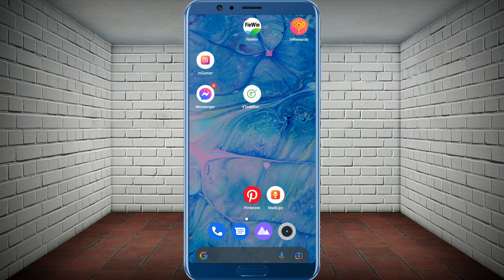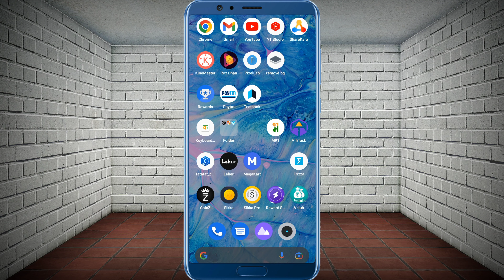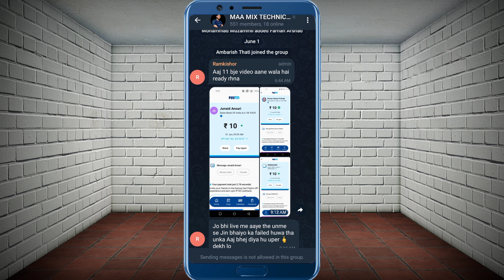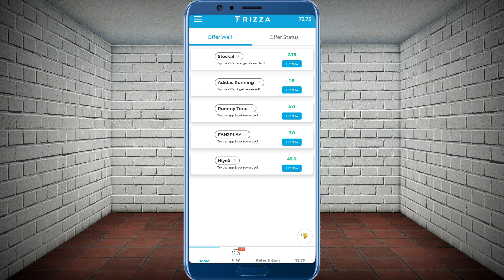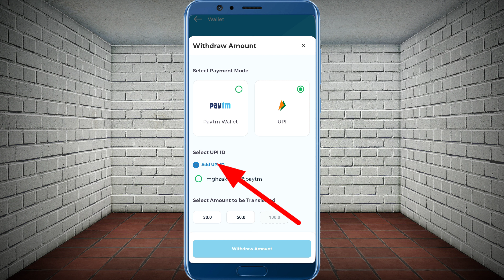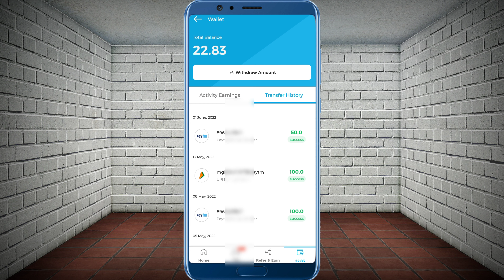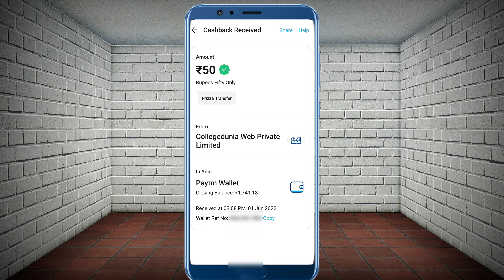Frizza App Se UPI Me Paise Kaise Transfer Kare | Frizza App UPI Withdrawal Problem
your Queries;

1.money earning app
2.earning app
3.best money app
4.earn money from home
5.Earn money online
6.online paise kaise kamaye mobile se
7.online paise kaise kamaye app se
8.mobile se paise kaise kamaye real app
9.best app to earn money
10.best app for earn money
11.2022 best self earning app today
12.2022 best self earning app
13.new real earning app 2022
14.new earning app 2022 today
15.today earning app
16.today new paytm earning app 2022
17.today best earning app 2022
18.how to get free paytm cash today
19.earn free paytm cash today
20.real earning app today